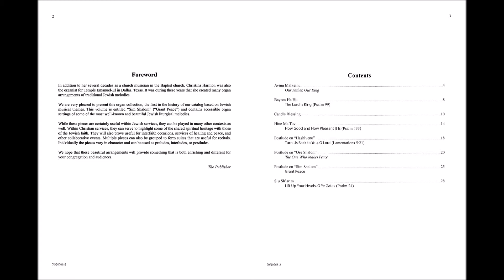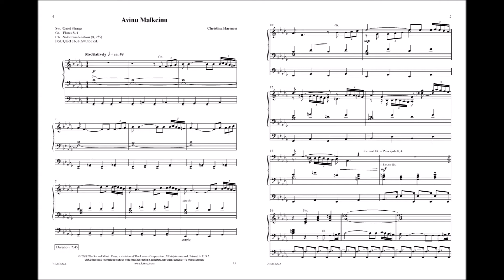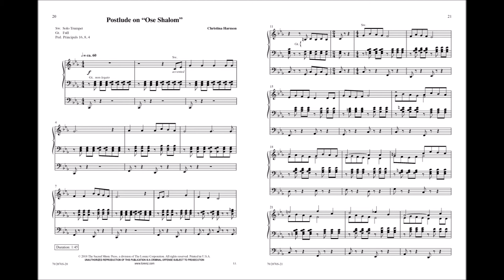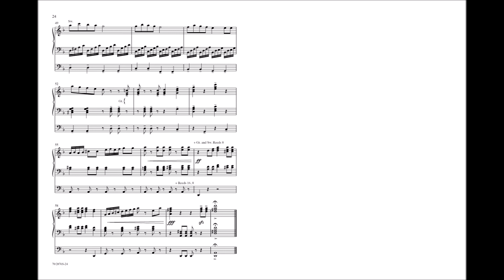Sim Shalom (Organ, 3-staff) - Christina Harmon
70/2076S - "Sim Shalom" (meaning "grant peace") comprises eight beautiful and revered Jewish liturgical melodies set for organ. In addition to Jewish services, they can be played in Christian services to highlight some of the shared spiritual heritage with those of the Jewish faith. They also prove useful for interfaith occasions, services of healing and peace, and other collaborative events.

The full book includes the following pieces:
Avinu Malkeinu
Bayom Ha Hu
Candle Blessing
Hine Ma Tov
Postlude on "Hashivenu"
Postlude on "Ose Shalom"
Postlude on "Sim Shalom"
S´u Sh´arim